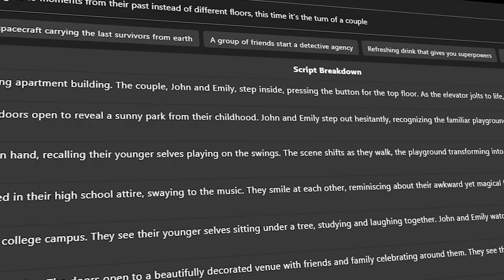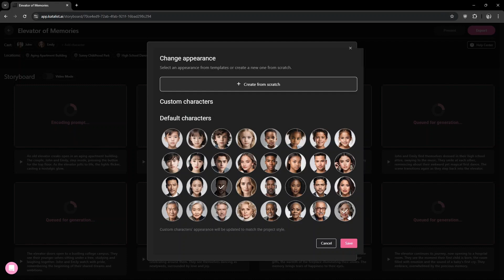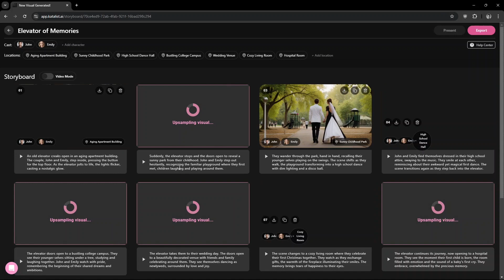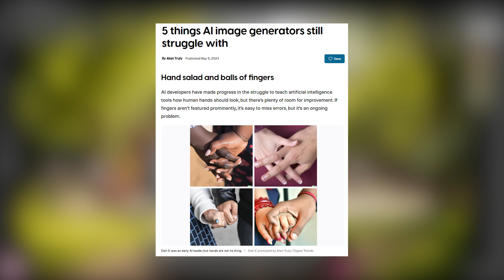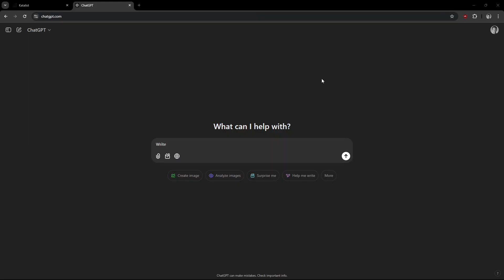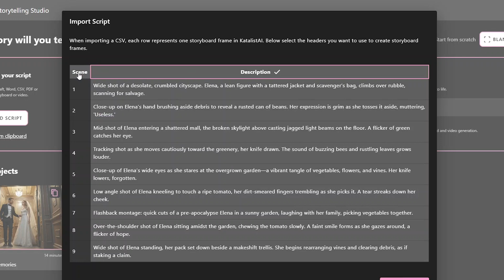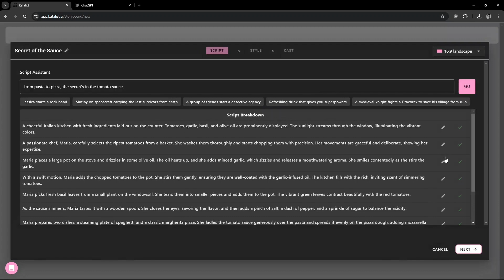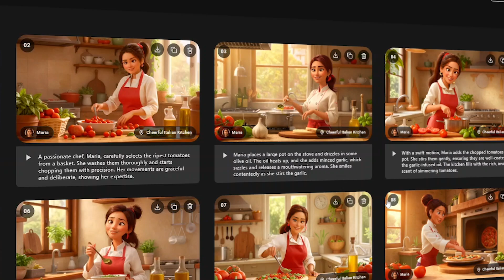How to Create ACTION-PACKED STORYBOARDS in Minutes | Katalist AI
Translating abstract ideas, emotions, or complex action sequences into clear, concise visuals can be tricky. This is where Katalist AI comes in. Watch the complete video on how to create storyboard for your movies, short films, ads in minutes.

Video chapters:
0:00 Intro
0:21 Generating script
6:26 Using ChatGPT to generate formatted scripts
9:07 Create scripts for Ads